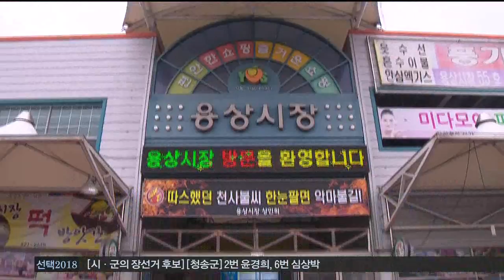[안동MBC뉴스]안동시, 전통시장 활성화 적극 추진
2018/06/04 09:49:47    작성자 : 이호영

안동시가 전통시장 활성화를 위한
다양한 시책을 추진합니다.
◀ＥＮＤ▶

안동시는 향후 3년 동안 50억 원을 투자해
글로벌명품 테마거리와 랜드마크를 조성하고
도깨비시장과 게스트하우스, 문화복합공간도
조성합니다.

용상시장 증축과 리모델링 사업은 이달에
준공되고 북문시장 비가림시설은 올 연말까지 설치됩니다.